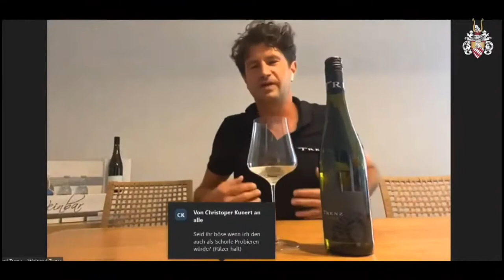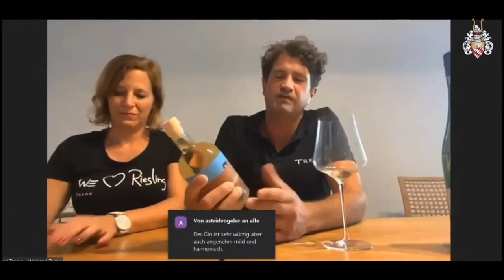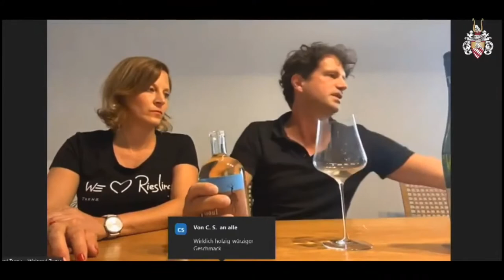Ludwig’s Weinprobe: Riesling, Sekt und Gin vom Weingut Trenz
Diese Ausgabe der unterhaltsamsten Weinprobe Deutschlands dreht sich ausschließlich um Weine, Sekt und Gin, deren Reben im Rheingau gewachsen sind. Und das Besondere daran ist, dass alle aus der Riesling-Traube hergestellt wurden. Durch die Weinprobe begleiten uns einer der spannendsten Winzer Deutschlands Michael Trenz vom Traditions-Weingut Trenz am Johannisberg im Rheingau. Ergänzt wird er durch die Weinexpertin Jördis Kleine, Leiterin des Ludwig von Kapff-Weinlagers in Stade, und dem Schauspieler und TV-Star Oliver Fleischer als Moderator.

Im Laufe dieser Online-Weinprobe gibt es für Dich viel Wissenswertes rund um Riesling, Rieslinganbau und Spirituosen, während Sekt, Wein und Gin auf Riesling-Basis live verkostet werden:

04:42 2018 Trenz »Urgestein« Riesling Sekt
17:58 2019 Trenz »Urgestein« Riesling
33:56 2018 Trenz »Amor« Riesling
52:46 Trenz »Soil & Soul«  Gin

Lust auf eine Weinprobe zu Hause? Unter diesem Link findest Du alle Informationen zu Ludwig’s Weinprobe inklusive unserer nächsten Livestream-Termine:

2018 Trenz “Urgestein” Riesling Sekt: Schlankes, zart, Pfirsich-Note.

2019 Trenz “Urgestein” Riesling: Fruchtig, harmonisch, moussierend und elegant.

2018 Trenz “Amor” Riesling: Spritzig frisch mit lebendiger Säure und Aromen von Pfirsich, Maracuja, reifer Birne und Trockenobst sowie einer feinen mineralischen Note.

Trenz Soil & Soul Gin: Perfekt ausbalanciertes, knackig frisches und angenehm mildes Genusserlebnis.